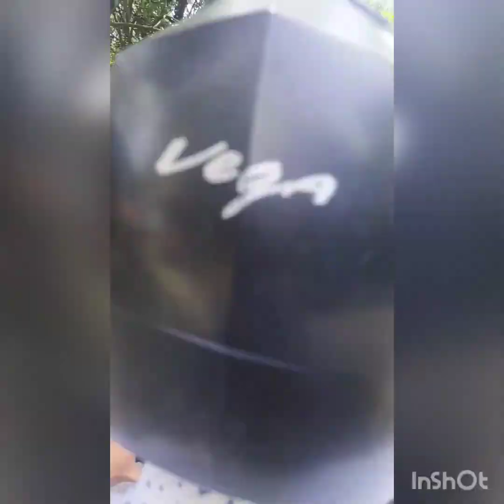Vlog 60/100: Way from College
shout out to ajit daddy in the comments